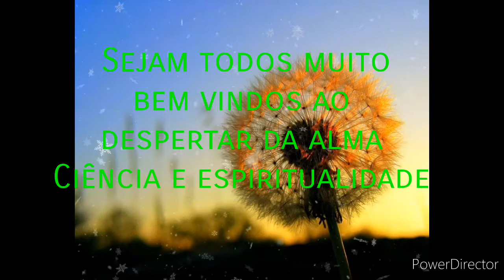BANHO MARIA NANO cobertura, TOP FÁCIL no VAPOR de SODA cáustica.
Bastão de plasma com gans de Co2 e Zno